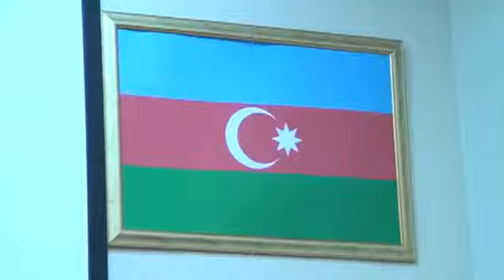18.09.2019 Milli Musiqi günü. Beyleqan rayon T.H.Niyazi adına Usaq musiqi mektebinin konserti(1)